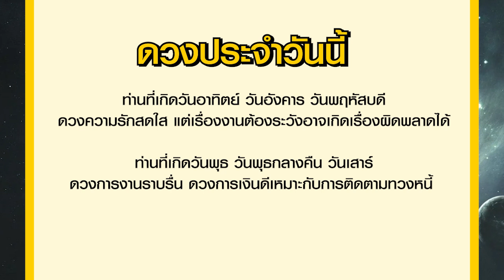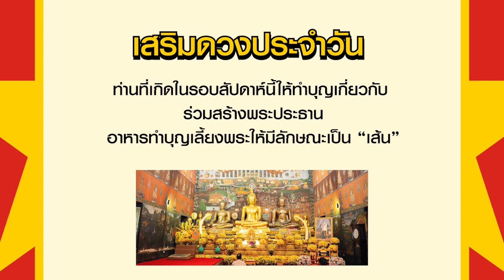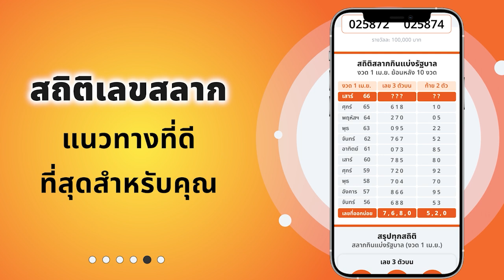เลขเด่นประจำวันที่ 28 พ.ย. 66 โดย อ.รักษ์ เลขเด็ด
รายการเลขเด่นประจำวันกับ อ.รักษ์ เลขเด็ด (หวยฮานอย) รายการพยากรณ์ดวงชะตารายวัน และเลขมงคลสำหรับนำไปใช้ในชีวิตประจำวัน โดย อ.รักษ์ ได้วิเคราะห์และแบ่งตัวเลขให้ตามช่วงเวลา พร้อมทั้งมีเคล็ดลับเสริมดวงโชคลาภในแต่ละวันมาฝากแฟนๆรายการ สำหรับใครที่ชื่นชอบรายการอย่าลืมกดไลด์ กดแชร์ กดติดตามกันด้วยนะคะ